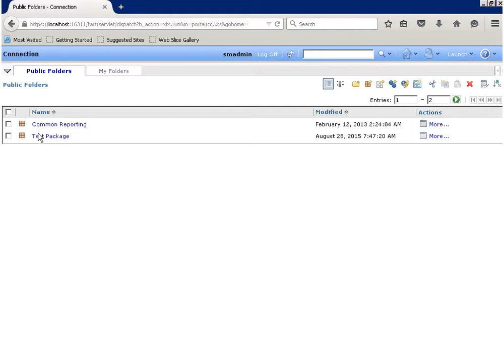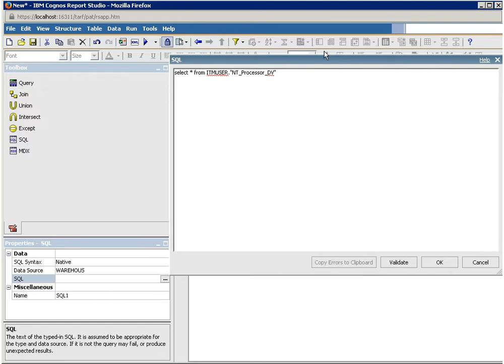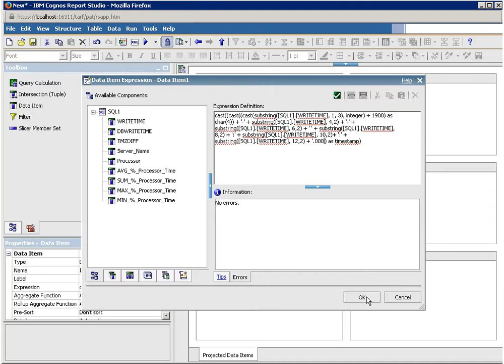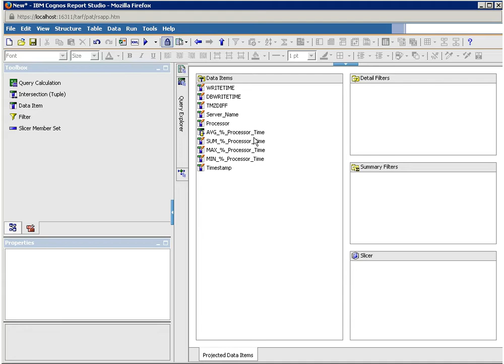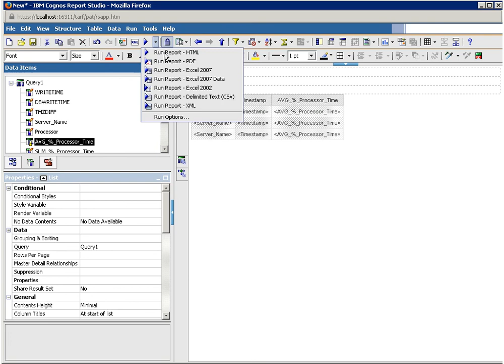Cognos report using SQL query - Report Studio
Hi Everyone ,
We are continuing with the Cognos series .
This video shows how to use direct SQL queries in TCR/Cognos Report studio to create a report .

Credit:IBM